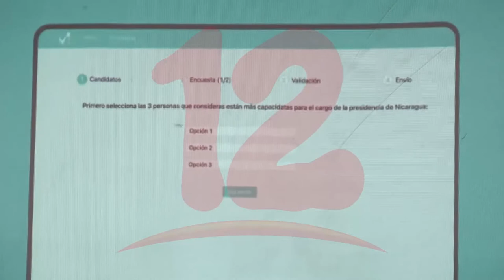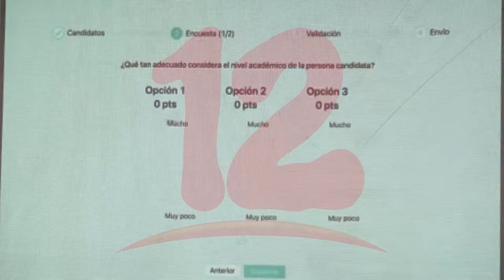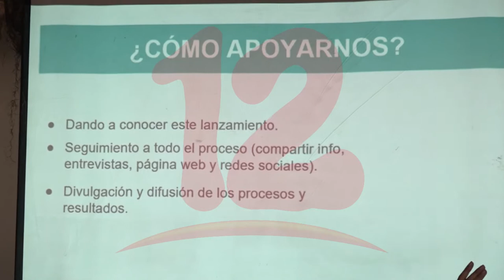Lanzan plataforma de Consulta Ciudadana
NosResistimosAlEmbargo Lanzan iniciativa de consulta ciudadana para evitar "dedazos" en las candidaturas.